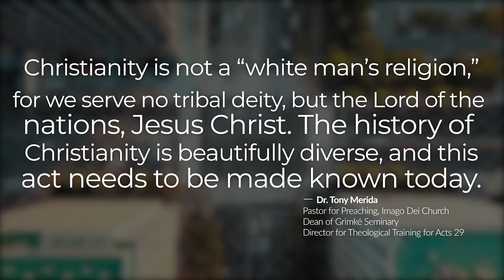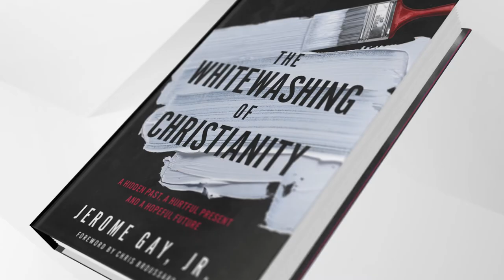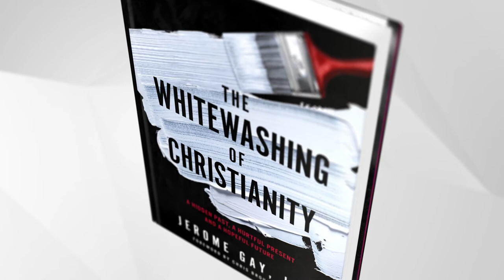The Whitewashing of Christianity Trailer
For more information logon to jeromegayjr.com
Amazon